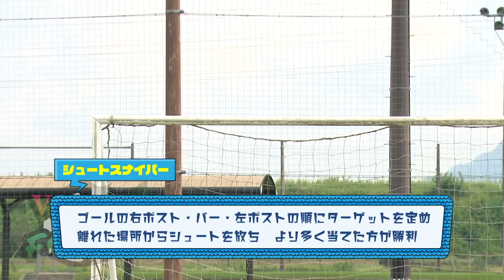「vsFC岐阜③」 ンドカ選手と枠当て！（ＦＣ岐阜てれび）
プロサッカークラブ FC岐阜を全力応援！！
FC岐阜クラブアンバサダー 難波 宏明がＦＣ岐阜の現役選手と対決！
普段見られない選手の一面が見られるかも！？
今回は、FW 45 ンドカ チャールス 選手とゴールの枠当て対決！